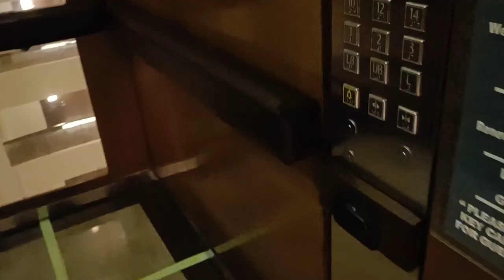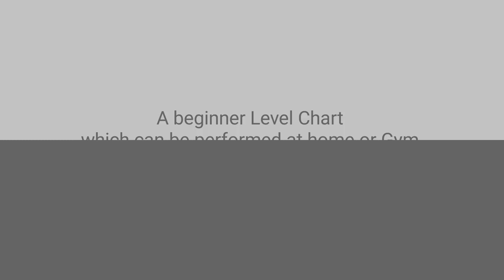𝐀 𝐌𝐨𝐫𝐧𝐢𝐧𝐠 𝐢𝐧 𝐆𝐲𝐦 | 𝐁𝐞𝐠𝐢𝐧𝐧𝐞𝐫𝐬 𝐖𝐨𝐫𝐤𝐨𝐮𝐭 𝐒𝐡𝐨𝐫𝐭 𝐕𝐥𝐨𝐠 | 𝐕𝐥𝐨𝐠 𝟏𝟔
Check out one of my workout days in gym

Lifestyle Education (Fashion, Fitness, 𝐋𝐢𝐟𝐞𝐬𝐭𝐲𝐥𝐞)
FASHION SKILLS, FITNESS TIPS, LIFESTYLE CHOICES

About:
One of the ideas that inspired me to grow the channel is to help people with their lifestyles.
Hi, my name is Arijit Paul

And talking about lifestyle, I've been following a lifestyle for the past year. I've been very active in the gym & build a good amount of energy and physique.

Thus, I want to help people with their fashion skills, fitness tips, and ofcourse lifestyle choices and here I go

list=PLbhmmthbfjN0uxOR4k_1USFTC4f-EryX6
list=PLbhmmthbfjN2IBcFrdARSLRV5PqW6xIrB
list=PLbhmmthbfjN1UFp6S1d7SLoXKDaBLbMRI
list=PLbhmmthbfjN1gmlj3O-uSARAtZx2DjIpM